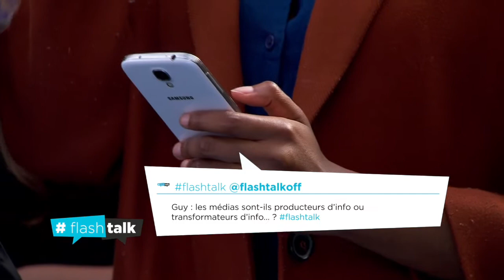Internet, graal ou poubelle de l'info ? EXTRAIT flashtalk - Peut on faire confiance aux médias ?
Peut-on faire confiance aux médias  ? Diffusé samedi 15 (18H40) et dimanche 16 octobre (14H00) sur FranceÔ et LCP.
Les invités :
-Laurent Joffrin,  journaliste et directeur de la rédaction et de la publication du quotidien Libération.
- Tatiana Jarzabek, professeur, animatrice et présentatrice du « Fil d’Actu » sur YouTube.